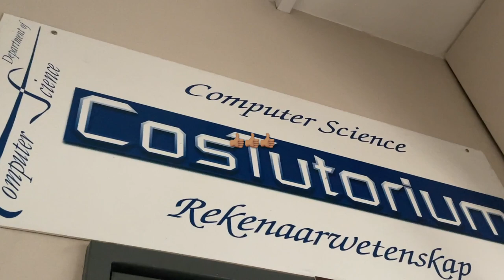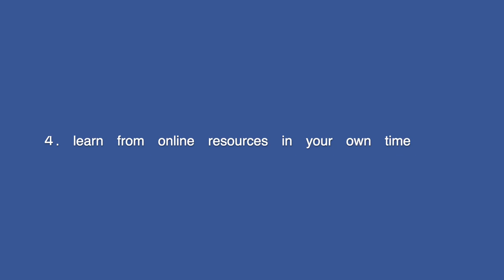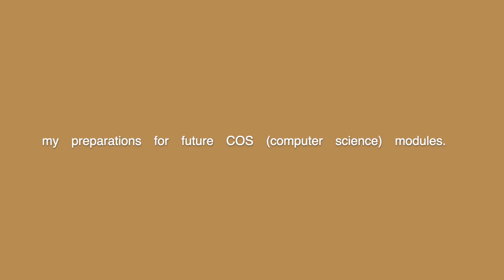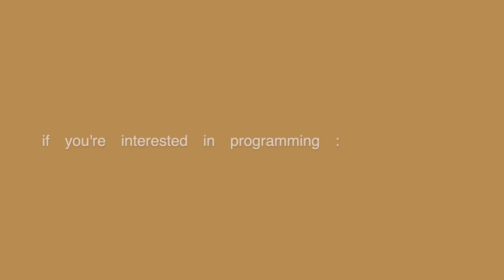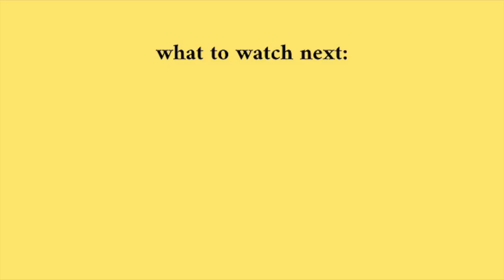Computer Science Modules 101: chats + tips, perusal day, my xp with repeating a year/modules